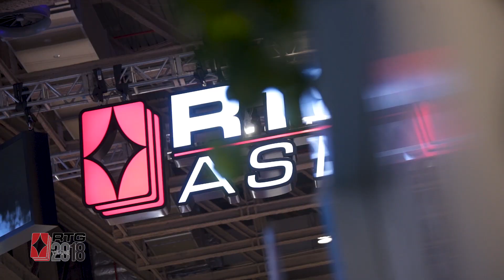[ G2E Asia 2018 亚洲国际娱乐展 ] RTG Asia Highlight | 天地老虎机 活动精华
Hello Macau, Hello Asia! 澳门和亚洲各地的朋友们，看到我们了吗？

RTG Asia天地老虎机是RealTime Gaming (成立于1998年)的亚洲品牌，寓意铺天盖地，全力进军亚洲市场。我们为全球主要的游戏供应商之一，主力开发网上老虎机游戏，并为第一代提供包网服务的软件开发公司。从1998年的第一隻游戏21点开始，直到现在拥有超过300款不同游戏，可支援多个平台，包括：手机版、网页版、电脑下载版或网吧系统。